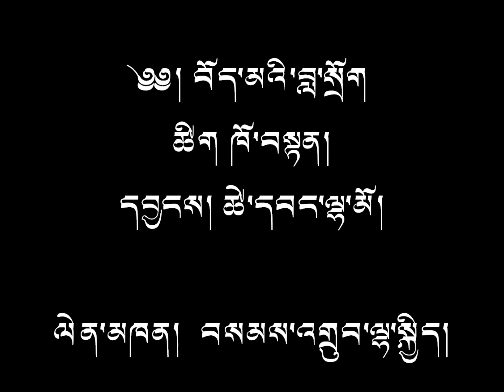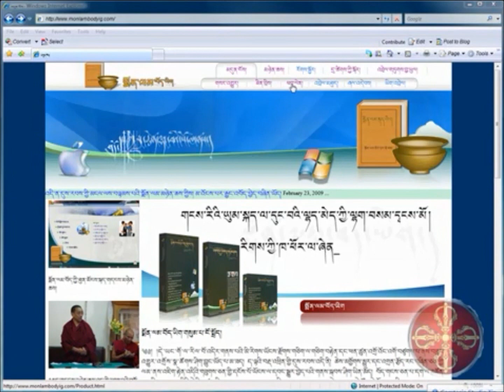tibetan song བོད་མའི་བླ་སྲོག་ by samduplhakyi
ངའི་ཚེ་སྲོག་གངས་རི་དཀར་པོ་ཡིན།།  ངའི་ཟངས་ཁྲག་གངས་ཆུ་དུངས་མོ་ཡིན།